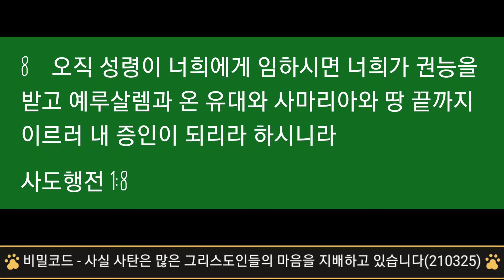사실 사탄은 많은 그리스도인들의 마음을 지배하고 있습니다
카톡아이디 : napalsu1
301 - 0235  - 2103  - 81